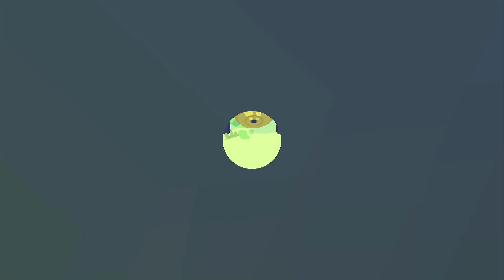Boomerang Fu | Team Match Fun